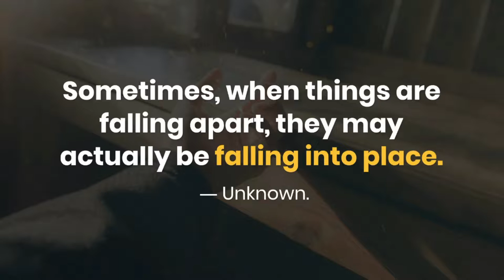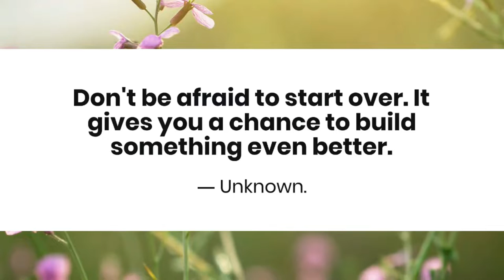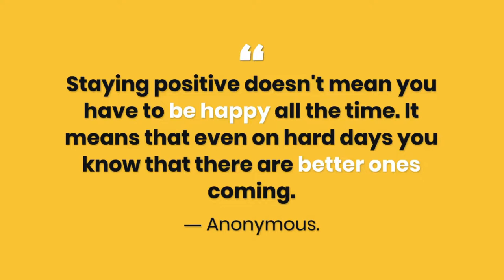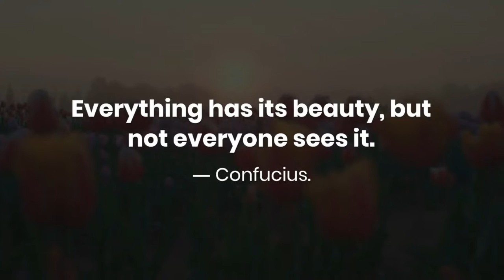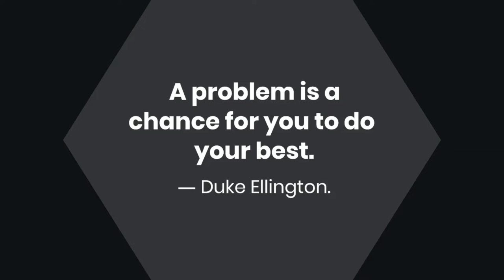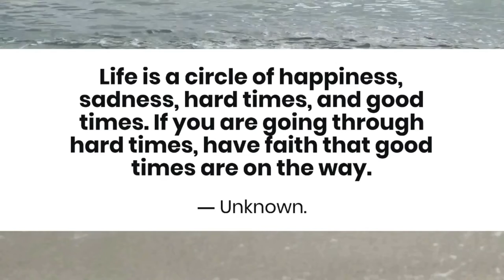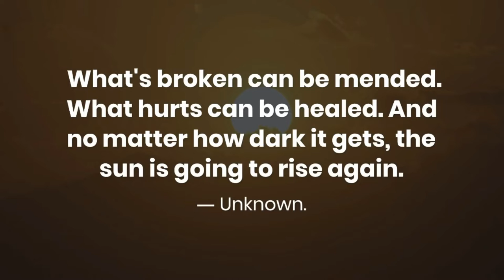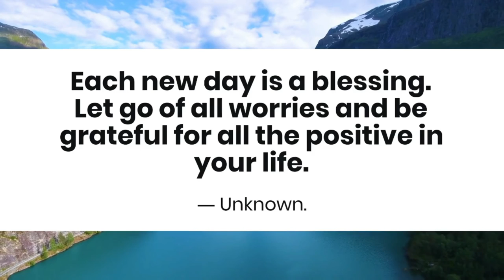Positive Quotes About Life With Audio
Welcome to Kuotes Channel. Our Today's video is about Positive Quotes About Life With Audio. | Life Positive Quotes With Audio.

Quotes help to motivate us Inspire us and give us strength and Life Lessons. Hope you like the video.